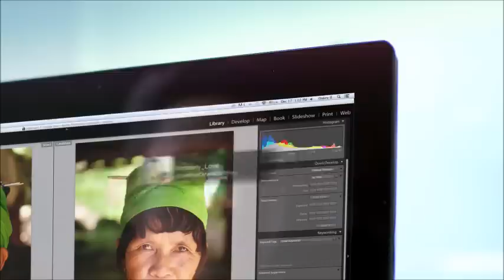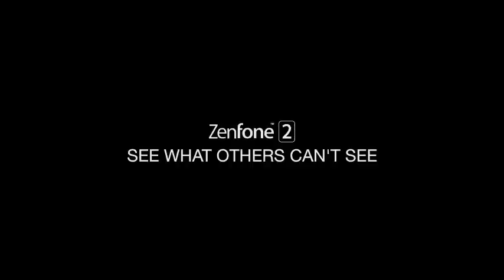CES 2015: Asus ZenFone 2 and Asus ZenFone Zoom